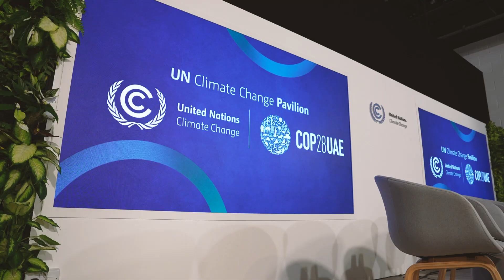Week 1 Highlights - UN Climate Change Pavilion, COP 28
Highlights from the First Week of the UN Climate Change Pavilion at COP 28